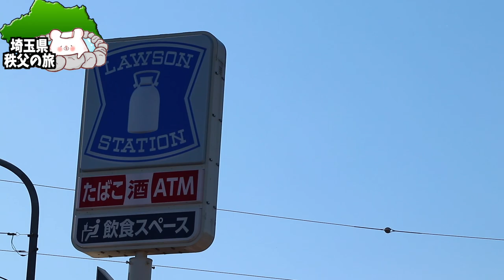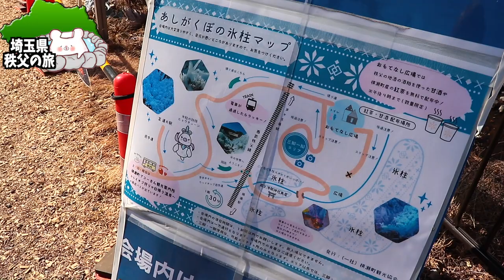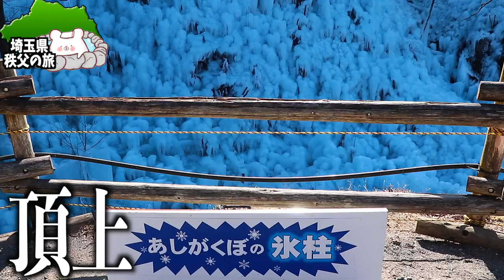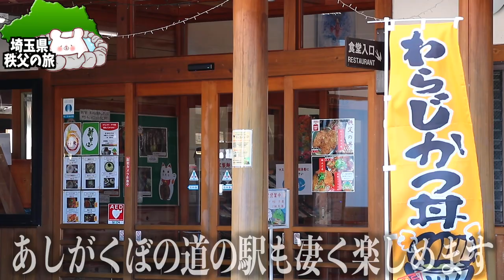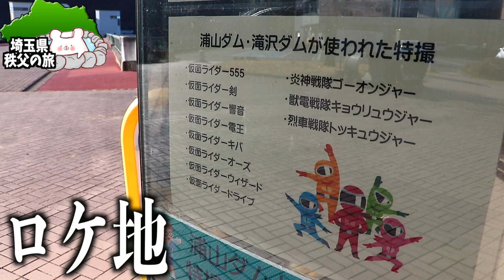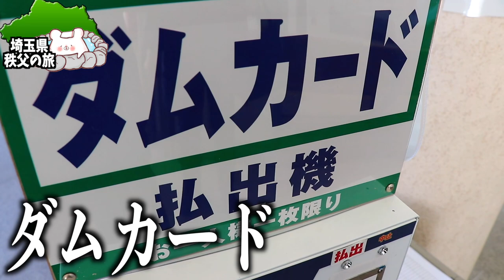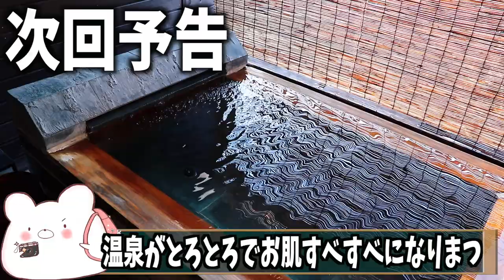【あしがくぼの氷柱 浦山ダム】幻想的な氷の世界『あしがくぼ氷柱』仮面ライダーゼロワンのロケ地『浦山ダム』に行ってきました。〜part1〜【新木鉱泉旅館】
★秩父七湯『御代の湯』新木鉱泉旅館さん★

■ーーー2022年埼玉県秩父の旅ーーー■